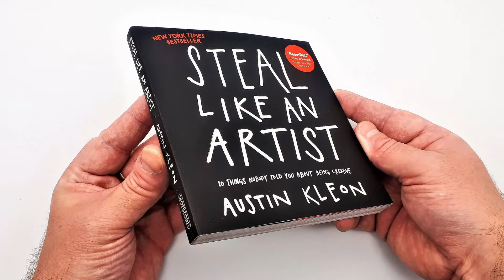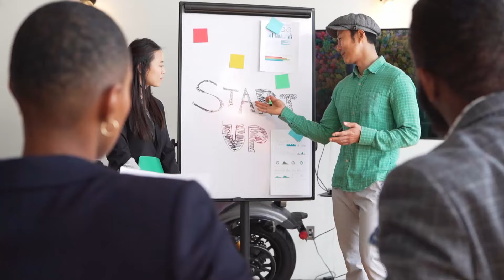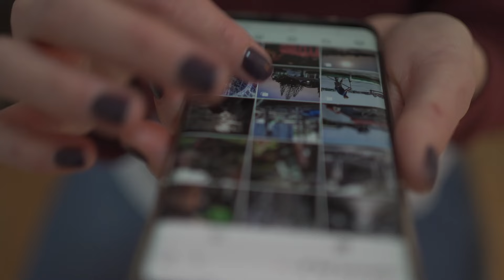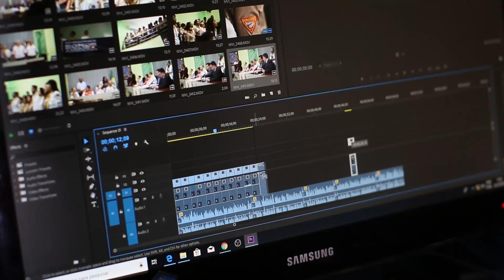The SECRETS to Creativity for Non-Creatives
Embracing Creativity: Lessons from "Steal Like an Artist"

Creativity is often shrouded in mystery, perceived as a divine spark or an inherent talent possessed by a select few. However, Austin Kleon's book, "Steal Like an Artist," demystifies this notion, suggesting that creativity is accessible to anyone willing to adopt the right mindset and habits. Through a blend of practical advice, inspirational quotes, and personal anecdotes, Kleon offers a blueprint for unlocking one's creative potential. At the heart of his message is the idea that creativity is not about originality in its purest form but about synthesizing existing ideas in new and interesting ways.

Bookmarks:

00:00 - Introduction
00:43 - Nothing is Original
01:22 - The Importance of Influence
01:57 - Creativity as a Process
02:32 - Embracing Limitations
02:57 - Collaboration & Community
03:25 - Show Your Work
03:49 - Conclusion
04:24 - Thanks for watching